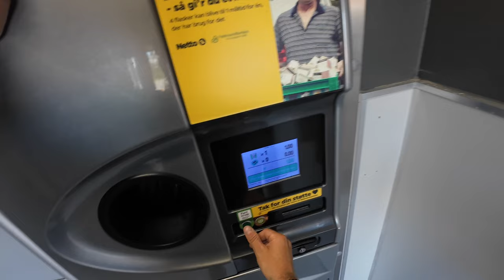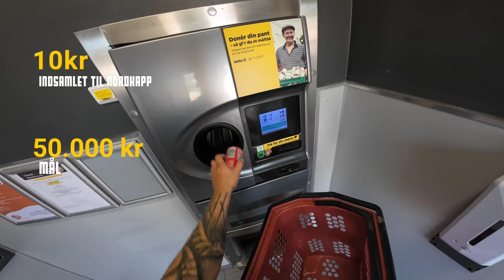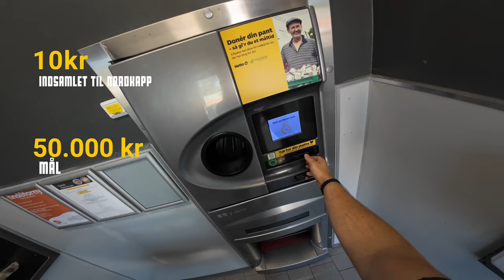Omnium Mini Max l 5 gode til 2 dårlige før du køber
🚲 Udforsk Ladcykelverdenen med Omnium Mini Max! 🚲

Tænker du på at tilføje en ladcykel til din hverdag? Så er denne video et must-see, før du træffer dit valg. Vi introducerer dig til Omnium Mini Max - en ladcykel, der virkelig skiller sig ud. Her er hvorfor denne cykel er værd at overveje:

🔄 Smidig Manøvredygtighed: Forestil dig en cykel, der glider gennem travle gader og smalle stræder uden besvær. Omnium Mini Max er designet til at gøre hver tur let og ubesværet, uanset hvor du er på vej hen.

🌬️ Lettere end en klassisk ladcykel: Vægten af din cykel betyder noget, især når du skal håndtere den dagligt. Med sin lette konstruktion giver Omnium Mini Max dig en problemfri oplevelse, uanset om du pendler til arbejde eller udforsker byen.

🚴‍♀️ For Alle Anledninger: Fra børn til indkøb og mere - denne cykel gør det hele. Transportér dine børn trygt, tag din hund med på eventyr, eller brug den til at fragte dagligvarer. Omnium Mini Max er din pålidelige ledsager til forskellige opgaver.

🚆 Fleksibilitet til Eventyr: Drømmer du om at udforske nye steder, der er uden for cykelafstand? Du kan faktisk tage Omnium Mini Max med i toget og begive dig ud på eventyr længere væk.

🚲 Mere end en Cykel: Omnium Mini Max er ikke bare en cykel, det er en livsstil. Det er din billet til en mere bekvem og bæredygtig måde at komme rundt på.

Så før du træffer din beslutning, tag et kig på, hvordan Omnium Mini Max kan berige din hverdag. Den er ikke bare en cykel, den er din nøgle til en mere fleksibel og sjov måde at navigere gennem livet på. Tryk play og udforsk, hvad denne fantastiske ladcykel har at tilbyde! 🌆🚲